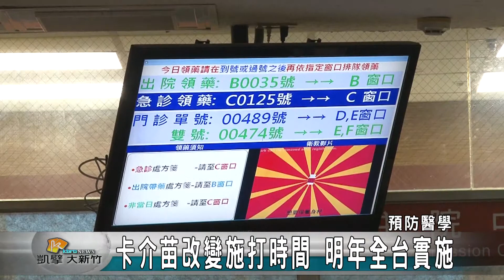20151210N 卡介苗改變施打時間 明年全台實施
卡介苗是預防肺結核很重要的一種措施，目前台灣是幼兒出生當天必須要施打的一種疫苗，但明年一月一號起，幼兒疫苗接種的時間改為出生後的五到八個月，透過延後接種，能有效降低併發症的發生。